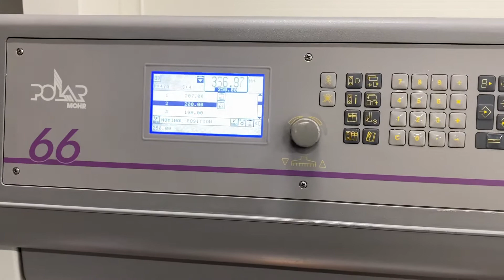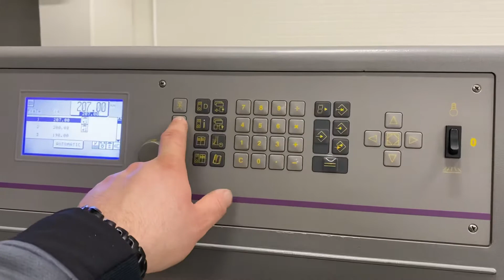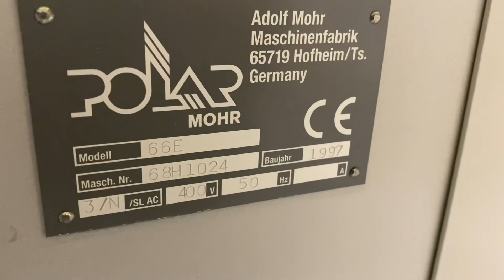Polar Mohr 66 paper guillotine